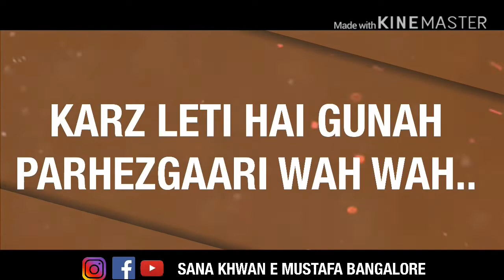Kalaam e aalahazrath “ kya hi zauq afza shafa’at “ explained with the reference of hadees Episode 2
Assalamualaikum 😊,

Alhamdullillah
This was the second episode on the hadees
This episode is on the famous kalaam of sarkar aalahazrath “ kya hi zauq afza shafaat hai tumhari WAH WAH “ this line was explained with complete perfection

Your love 💖 towards our videos really encourages us to come with new stuff

This video is presented by :- sana Khwan e Mustafa Bangalore

Instagram :- sana Khwan e Mustafa Bangalore

Facebook :- sana Khwan e Mustafa Bangalore

Jazakallahukhair